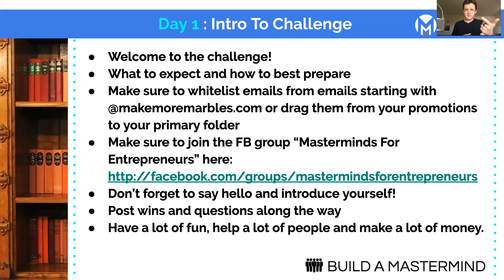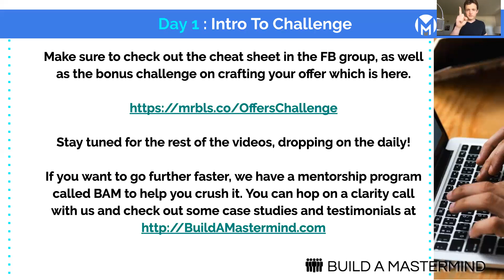Day 1 of the 21 Day Build A Mastermind Challenge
Join Brad Hart on Make More Marbles as he presents the 21-Day Challenge to build a mastermind! In this concise video, Brad introduces the challenge and offers valuable tips for participants. Take notes, ask questions in the Facebook group, and whitelist essential emails. Get involved in the community, but remember not to pitch your products excessively.

Brad shares three life rules: Help a lot of people, have a lot of fun, and make a lot of money. Join the Facebook group for bonus content and a cheat sheet. Dive into the Offers Challenge for rapid progress. If you're eager to fast-track your journey, contact Brad or visit buildamastermind.com to explore the Build Mastermind program. Get ready to accelerate your success in this exciting 21-Day Challenge!

Let's get started! Day one, here we go! 🚀